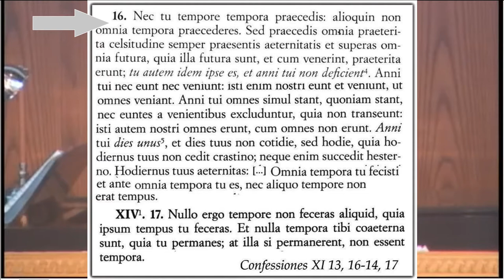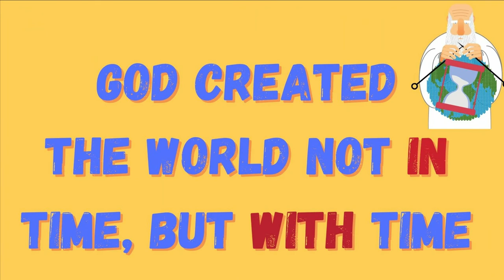Time is the creature of God (Saint Augustine on time)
Timothy George, american theologian and journalist, comments upon Augustine's answer to the question of what God was doing before He made the world.